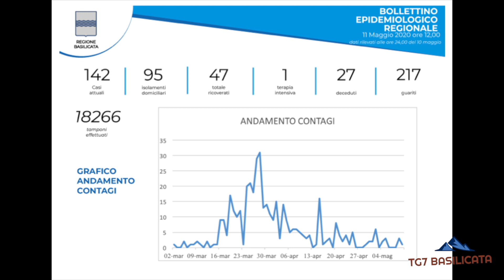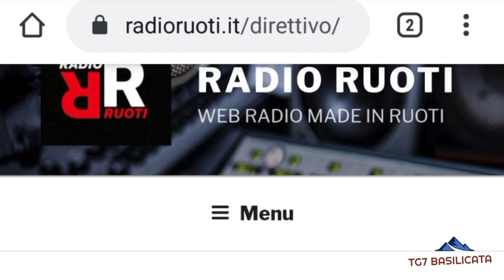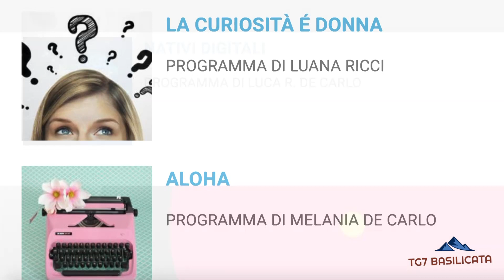TG7 Basilicata News 11 Maggio 2020.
Bando per promuovere il patrimonio culturale dei comuni, Dati Coronavirus, Tutte le novità su Radio Ruoti.